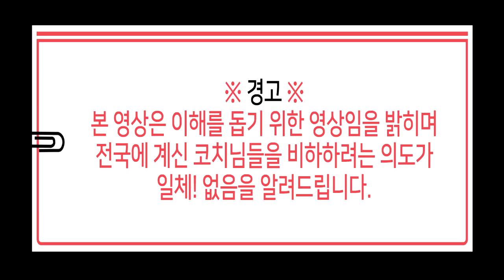테린이의 속(?)마음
오늘은 테린이 뿐 아니라 중,상급자까지의 마음에 대한 강의입니다.
이번영상으로 인해 유튜브구독자및 시청자분들께
도움이되시길바랍니다^^;

항상 대한민국 테니스발전을 위해 노력하는 몽키테니스가되겠습니다.
감사합니다^^;